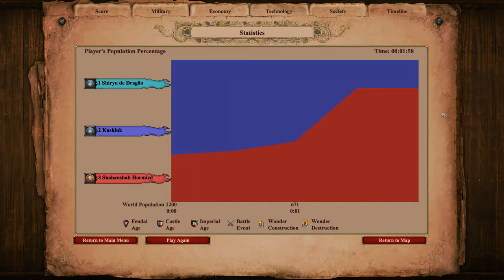AoE II: Definitive Edition | 400 Elite War Elephants vs 800 Elite Mangudai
The Mangudai is the unique unit of the Mongols in Age of Empires II. It is a cavalry archer with an attack bonus against siege weapons.

Mangudai can be upgraded to Elite Mangudai in the Imperial Age.